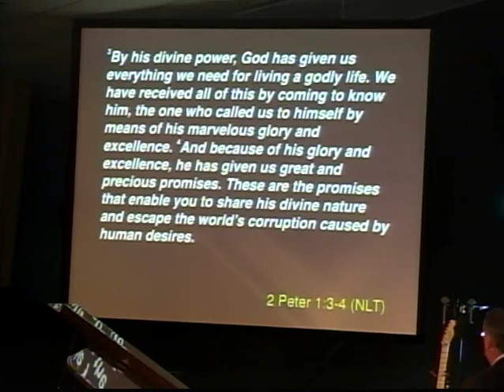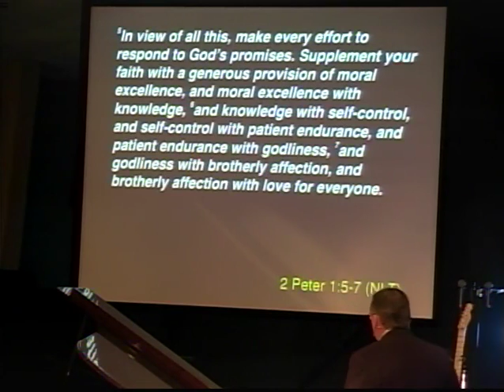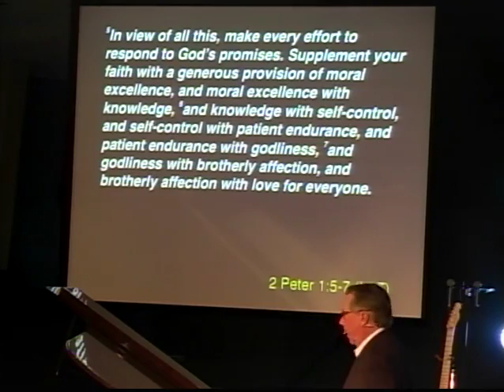The Banquet - February 12th